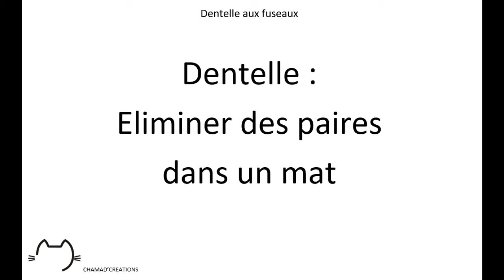Dentelle: Eliminer des paires dans un mat